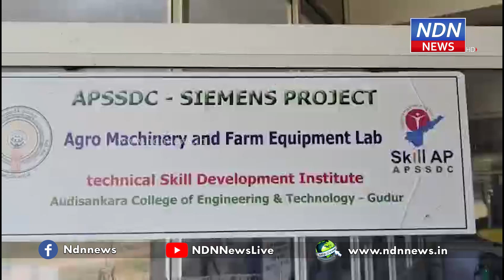బిడ్డ అనుకుంటే బుడ్డ ముంచేస్తున్నాడు.. మా బాబుని అరెస్ట్ చేశారు.. అనుభవిస్తారు..! - NDN News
బిడ్డ అనుకుంటే బుడ్డ ముంచేస్తున్నాడు..
మా బాబుని అరెస్ట్ చేశారు.. అనుభవిస్తారు..!
తిరుపతి జిల్లా గూడూరు ఆదిశంకర ఇంజనీరింగ్ కళాశాలలో స్కిల్ డవలప్మెంట్ సెంటర్ ను టీడీపీ మాజీ మంత్రి సోమిరెడ్డి చంద్రమోహన్ రెడ్డి, ఆనం రామనారాయణరెడ్డి, మాజీ ఎమ్మెల్యే పాశం సునీల్ కుమార్ తో కలసి పరిశీలించారు. కళాశాలలో స్కిల్ డెవలప్మెంట్ కోసం ఏర్పాటుచేసిన యంత్రాలను పరిశీలించారు. అనంతరం మీడియాతో మాట్లాడుతూ స్కిల్ డెవలప్మెంట్ కేసులో చంద్రబాబును అన్యాయంగా అకారణంగా అరెస్టు చేశారని.. వైసీపీ నేతలు అంతకు అంత అనుభవిస్తారని అన్నారు. స్కిల్ డవలప్మెంట్ సెంటర్ లో ఉన్న  కోట్ల రూపాయలు  మిషనరీ అంతా వైసీపీ మంత్రులు, ఎమ్మెల్యే ల అవ్వా ,తాతలు తెచ్చిపెట్టారా అని ఎద్దేవా చేశారు... టీడీపీ హయాంలో ఏర్పాటు చేసిన స్కిల్ డవలప్మెంట్ సెంటర్ ద్వారా  లక్షల మంది ఉపాధి అవకాశాలు వచ్చాయని.. లక్షల మందికి ఉపాధి అవకాశాలు కల్పించిన స్కిల్ డవలప్ మెంట్ సెంటర్ లను కొనసాగిస్తే మీ యబ్బ సొత్తు ఏమైనా పోతుందా అని ప్రశ్నించారు. నిరుద్యోగ యువతకు ఉపాధి అవకాశాలు వస్తుంటే వైసీపీ నేతలకు కడుపుమంటగా ఉందని.. వైసీపీ ప్రభుత్వానికి సిగ్గు లేదని అన్నారు.